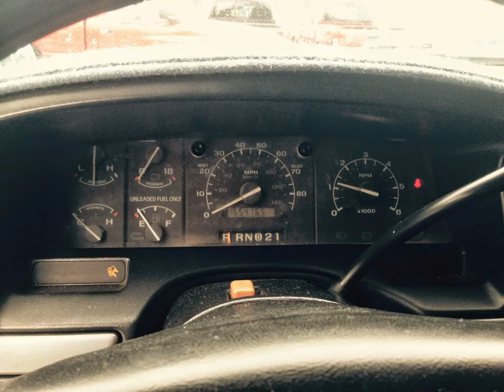More Bronco Photos